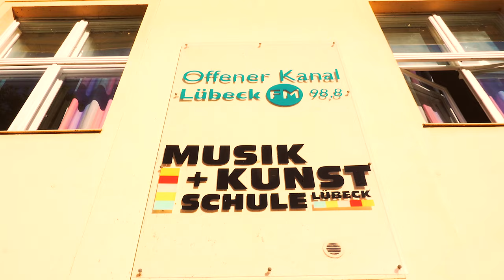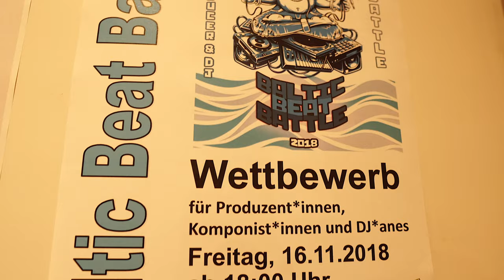Musik- und Kunstschule Lübeck 2019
Image Video Musik- und Kunstschule Lübeck gGmbH 2019

Video & Schnitt: Oliver Beck / Film und Fotografie für Online Marketing